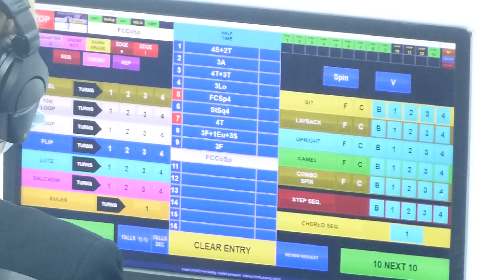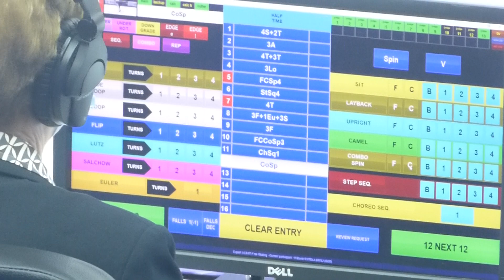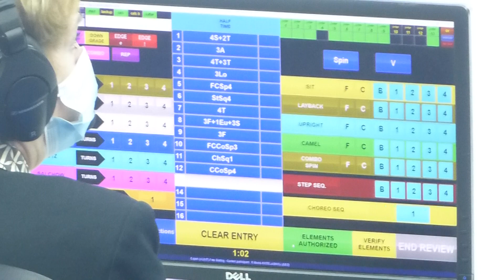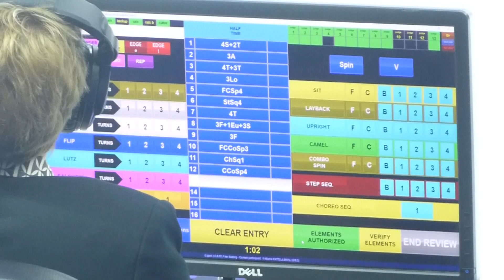The technical panel at work during & after Kvitelashvili's free skate at Rostelecom Cup 2021